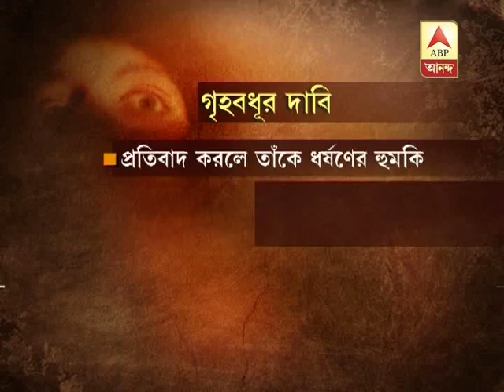Miscreants teases, threats housewife in local train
Miscreants teases, threats housewife in local train at Dumdum cantonment.